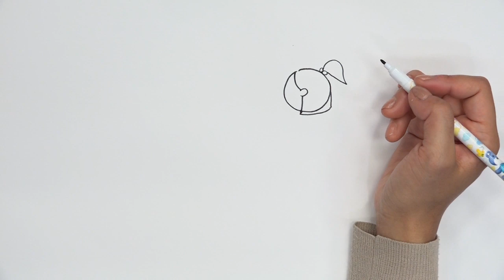스토리텔링 미술교육 - 그림그리기 고급 1 - 3